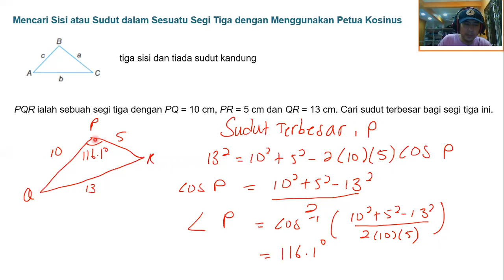SPM-3472-4.10-VDL209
Digital Class

Soalan-soalan Lazim